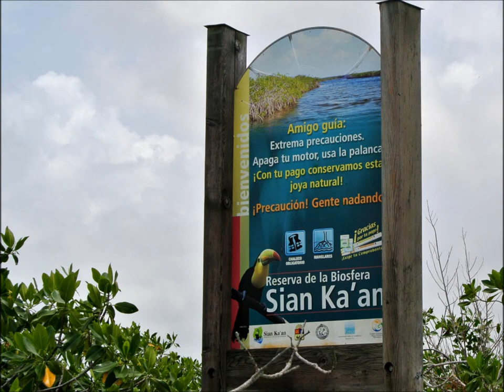Bootsfahrt durch die Mangroven des Biosphären Reservat Sian Ka'an, Mexiko.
Das Sian Ka'an Biosphären Reservat wurde 1986 eingerichtet und zählt zu den größten Naturschutzgebieten Mexikos.
Es besteht zu je einem Drittel aus Tropenwald, aus Süß- und Salzwassermarschen mit Mangroven und einem Teil des längsten Korallenriffs der westlichen Hemisphäre.

Der Videoclip wurde während unserer Mexikoreise im Juni 2013 aufgenommen.
Weitere Infos und Berichte zur Mexikoreise auf dem Jo Igele Reiseblog